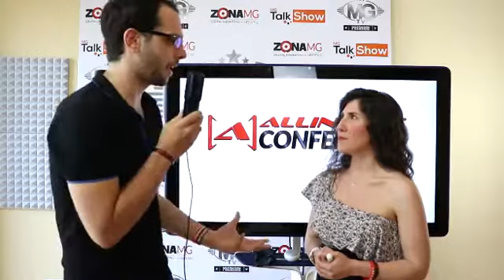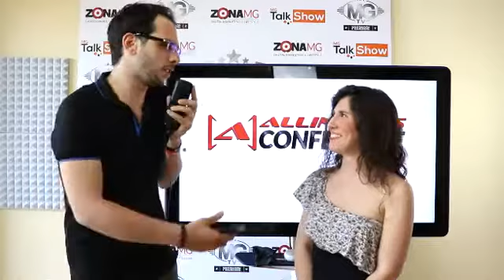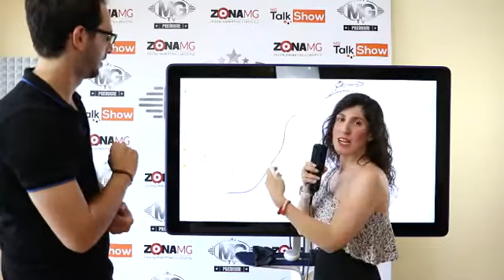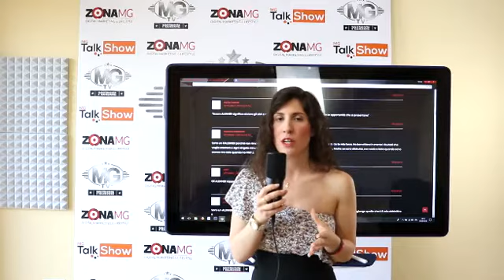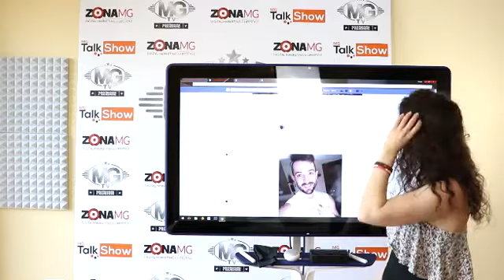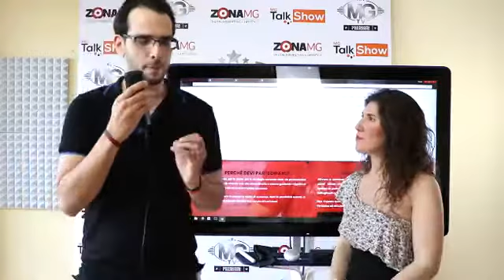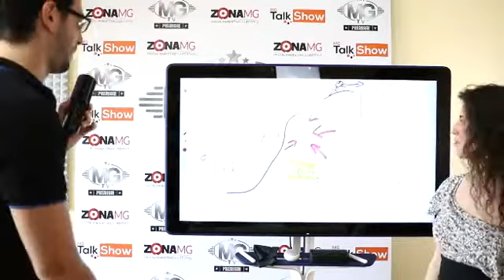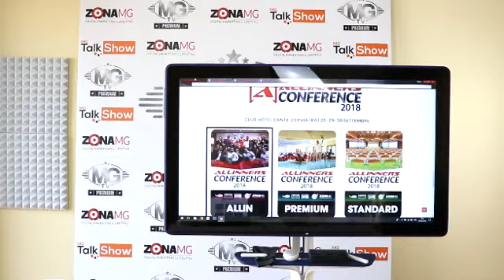Perchè è nato il brand ALLINNERS? - Fabio Gallerani in Diretta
In questa diretta Facebook, assieme all'imprenditrice digitale Martina Mangano, ti parlo della cultura allinner e di come può aiutare te ed il tuo progetto di business!

"Vivi Il Tuo Potenziale"

Il mio messaggio per aiutarti a vivere una vita straordinaria, utilizzando il DIGITAL MARKETING per materializzare la realtà che sogni.

Incontriamoci dal vivo al prossimo EVENTO!

Unisciti al Movimento di persone Straordinarie!

Segui il canale Youtube di Fabio Gallerani, ricevi contenuti gratuiti sul marketing digitale e sulla crescita personale.

Come usare internet per renderti libero per viaggiare il mondo e monetizzare dalle tue passioni!